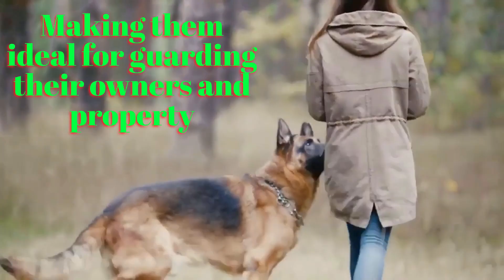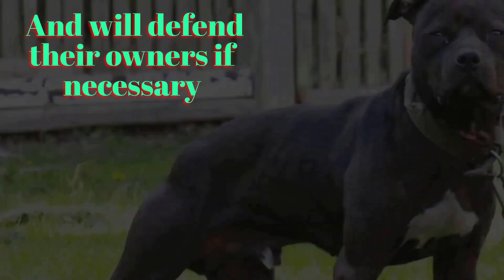Unbelievable😱- See The TOP 7 GUARD DOGS THAT WILL SAVE YOUR LIFE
Are you looking for a loyal and protective canine companion to keep you and your family safe? Look no further! In this video, we'll introduce you to the top 7 guard dog breeds that are known for their fierce loyalty and natural protective instincts.

From the powerful and imposing German Shepherd to the fearless and intelligent Rottweiler, each of these breeds has unique qualities that make them excellent guard dogs. We'll cover the key characteristics of each breed, such as their size, strength, temperament, and training requirements, to help you decide which one is the best fit for your lifestyle and needs.

But owning a guard dog comes with great responsibility, so we'll also provide important tips and advice on how to properly train, socialize, and care for your four-legged protector. We'll discuss the legal and ethical considerations of owning a guard dog, and explain how to prevent your dog from becoming aggressive or dangerous to others.

High Quality Dog Training Course Featuring 21 Games To Improve A Dog's Intelligence And Behavior, Plus Easy Instructions For Training Obedience Commands! Created By A Well Known Professional Dog Trainer!

Whether you're a homeowner looking for added security, a law enforcement officer seeking a reliable K9 partner, or simply a dog lover interested in learning more about these amazing breeds, this video is for you! So sit back, grab a notepad, and get ready to meet the top 7 guard dogs that can save your life.